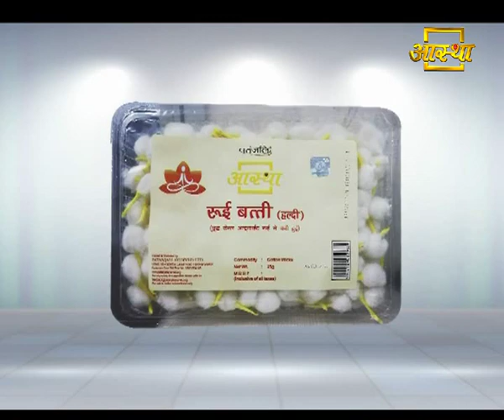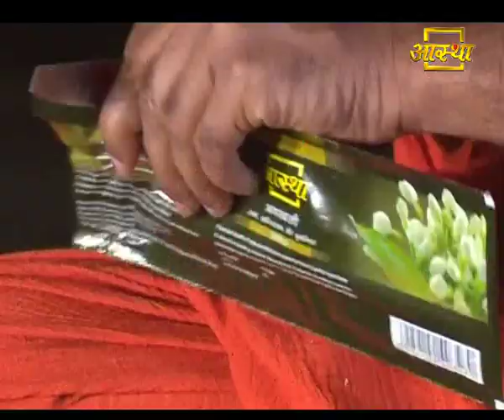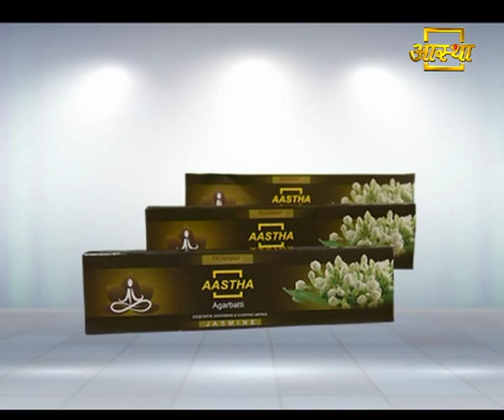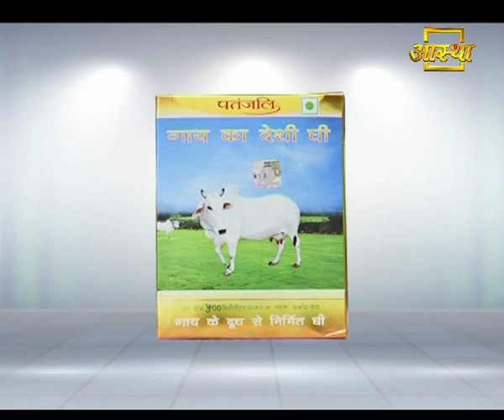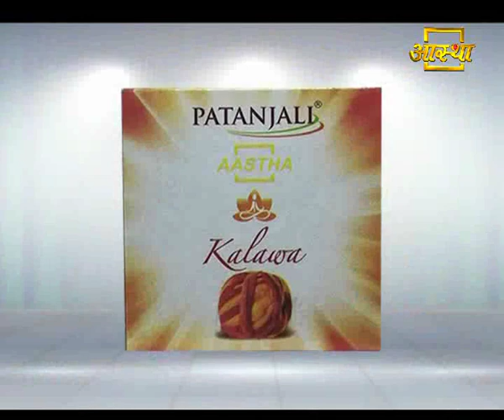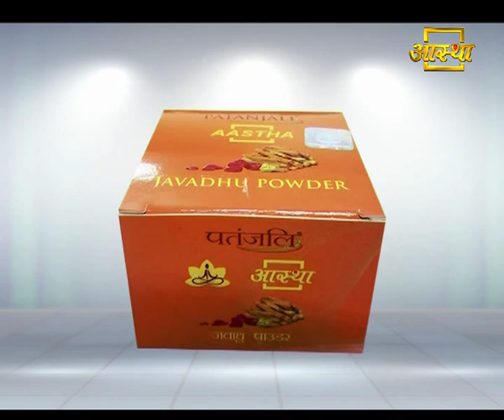संत कुटीर | पतंजलि योगपीठ, हरिद्वार | 26 July 2019